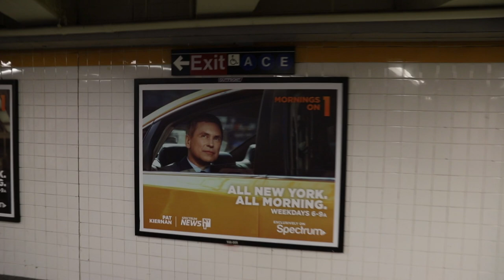OMG My Photos Are On a Billboard in New York City! VLOG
In my very first VLOG, I take you into the New York City Subway and Chelsea Market to see the posters of photos I made for NY1, plastered all over the place!  These photos were from a shoot I did with the local New York City news team, NY1, Mornings On One.

I shot these photos for an advertising campaign and the photos are all over New York City, in the subways, on a billboard in Chelsea Market, on the sides of busses and tops of taxi cabs.

Original music for this video written and recorded Adam Wolfe Lerner (me).